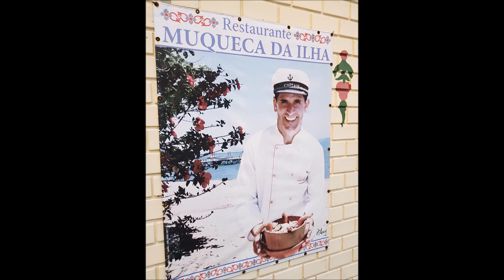Ribeirão da Ilha, Florianópolis SC (Aéreas DRONE) ©DireitosReservados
Freguesia do Ribeirão da Ilha, chamado de caminho das ostras! Colonização açoriana